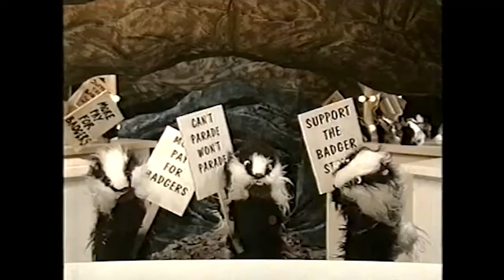The Badgers Go On Strike! | The Harry Hill Show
"Not to dress up and dance around at the end of the show!"
"When do we want it!?"
"At the end of the show!"

Agile as a tapir! Cunning as an ant! The self-styled super varmint Harry Hill is right here on the Internet!

Here you can find clips and compilations of Harry’s unique off-beat and energetic humour taken from Harry Hill’s Tea Time, ClubNite, Alien Fun Capsule, TV Burp and (if you’re lucky) exclusive unreleased footage from ‘The Badger Parade’!

With special guest appearances from the likes of Alan Hill, Alan Jr, Alan Sugar, Alan the Alien, Gary Hill (Harry’s son from his first marriage), Otto Hill, Stouffer, The Knitted Character, Tim the Tiny Horse, Subo, Wagbo, Logbo and… Well, you get the idea with that.